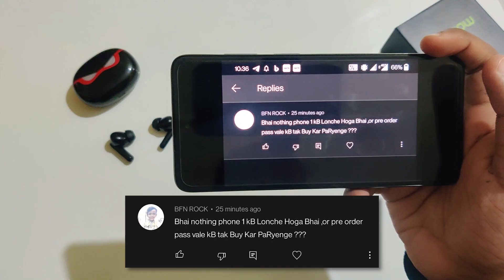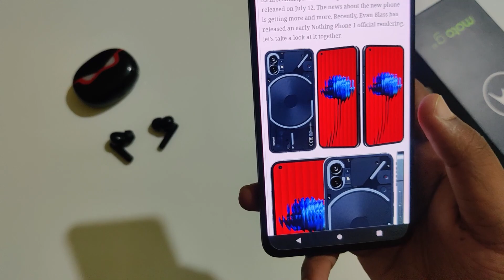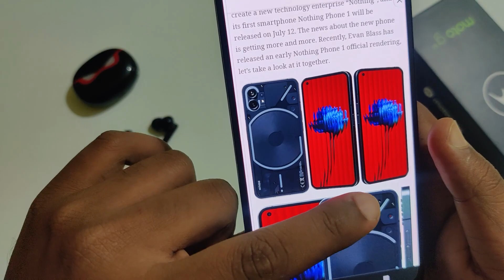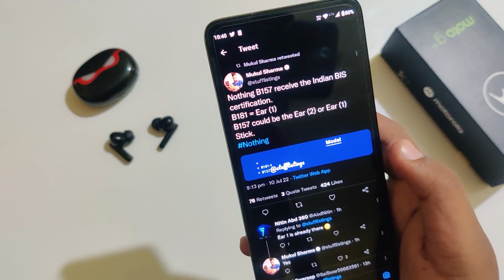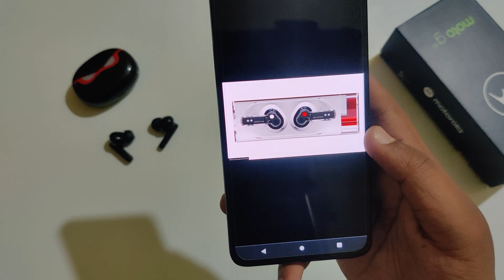Nothing Phone (1) Unboxing, Black Edition, Ear (1) Stick & More Camera Samples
Hey guys, In this video I have covered some multiple topics of Nothing Phone 1 related. I also answered question about Nothing Phone (1) Pre-order pass. Hope you like the video.

Nothing Community Dot NFTs announced before Nothing Phone (1) Launch | How to get Black Dot NFT